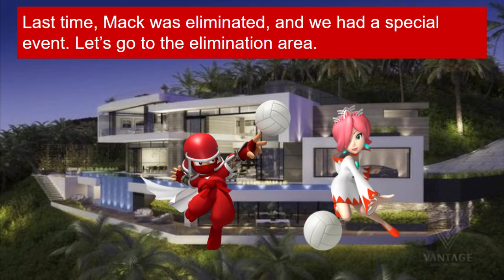Bored Google Slides Character Elimination 4: Photoshopping to Real Life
Voting Ends July 26th